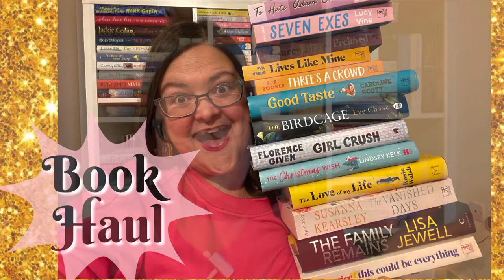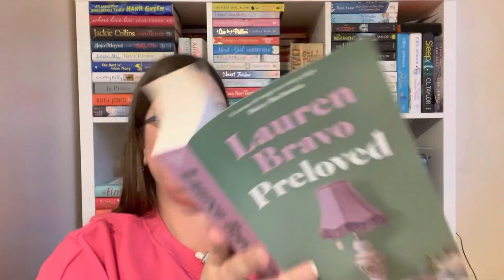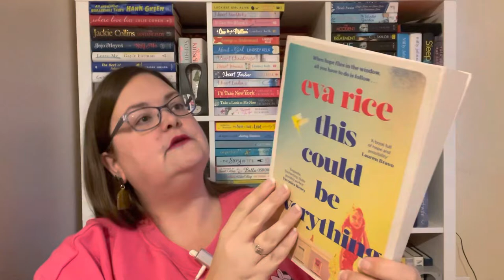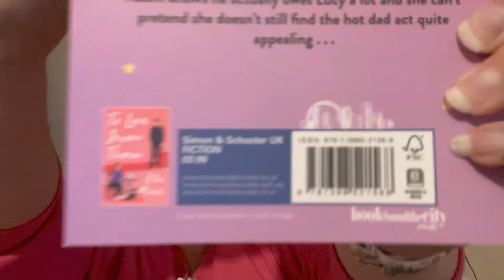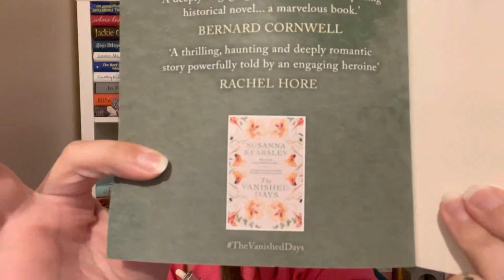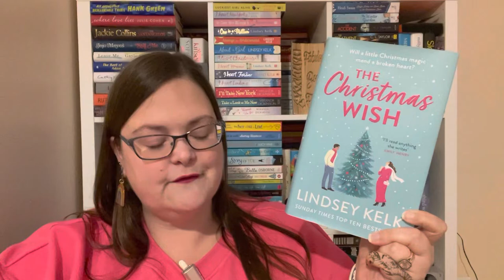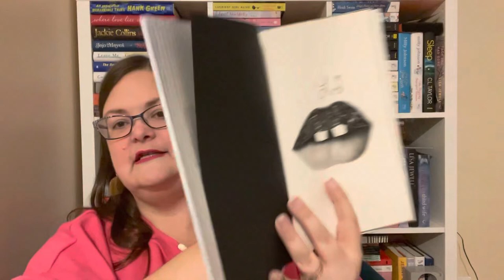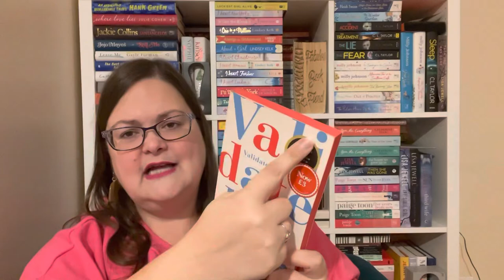Book Haul: Too Many New Books to Fit Into a Tumbnail! 2023 Releases & Special Editions...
Welcome to another book haul! More links to come...

The Family Remains by Lisa Jewell

The Christmas Wish by Lindsey Kelk

Girl Crush by Florence Given

The Birdcage by Eve Chase

The Love of My Life by Rosie Walsh

Preloved by Lauren Bravo

Seven Exes by Lucy Vine

Good Taste by Caroline Scott